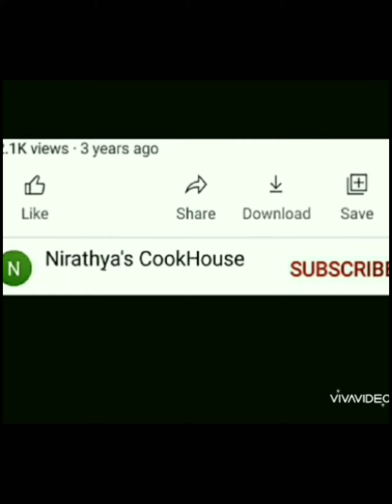మా అమ్మ చేసిన కొత్త వంట.రుచి అద్భుతం - తీపి పెసర పెరుగు వడలు